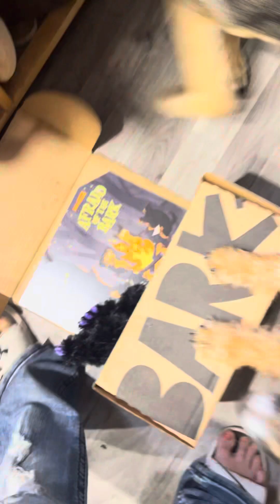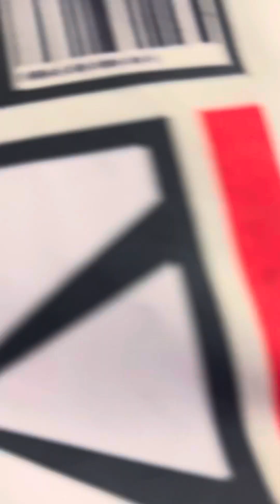The crew opening their BarkBox